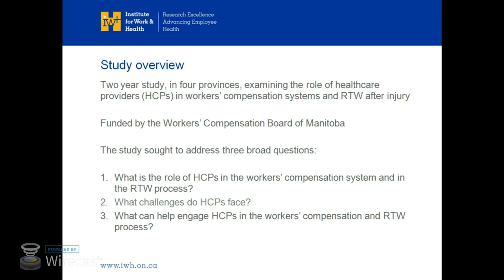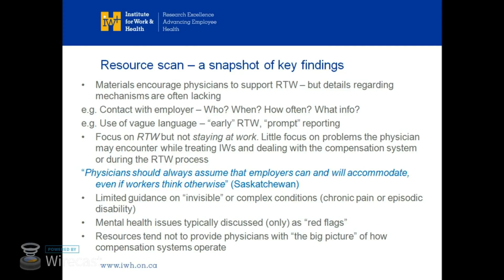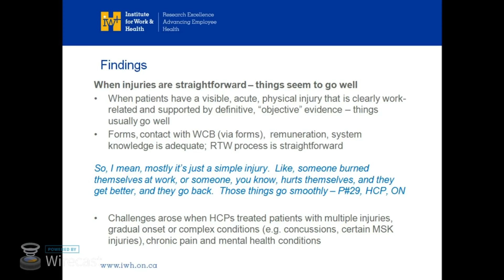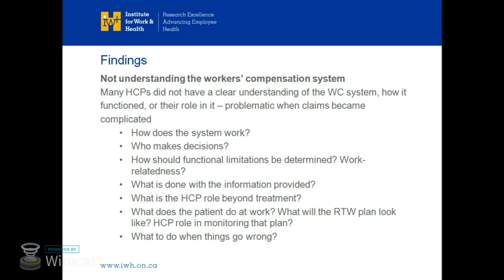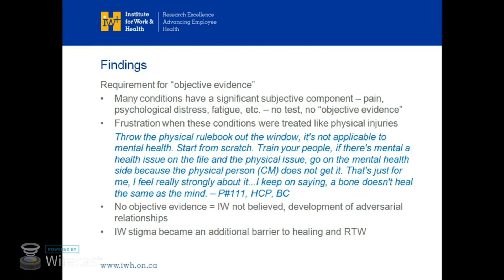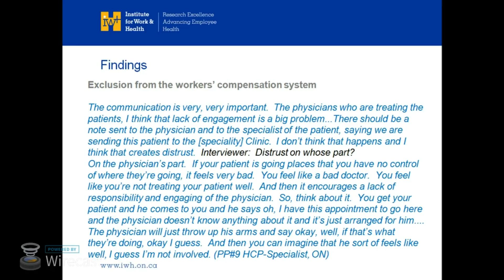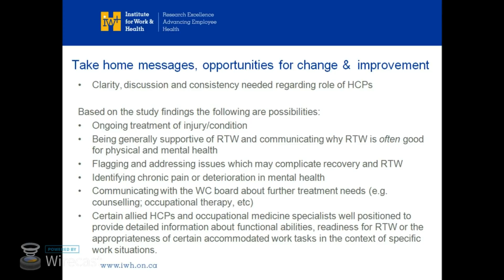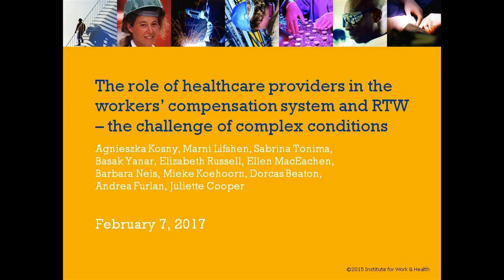Health-care providers and their role in return to work, Feb 7, 2017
Research around the world has shown that health-care providers have a key role in the return-to-work (RTW) process. However, pressure on consultation time, administrative challenges and limited knowledge about a patient’s workplace can thwart meaningful engagement. In a two-year study conducted in four Canadian provinces, Dr. Agnieszka Kosny focused on the experiences of health-care providers within the workers’ compensation system and their role in the RTW process. She shares her findings in this plenary.